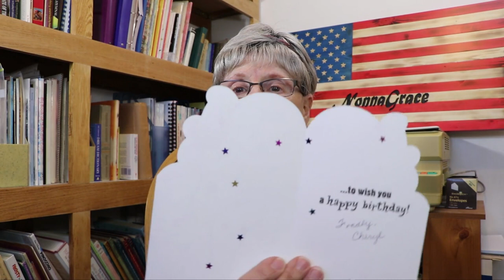How To Fix A Bad Day By Doing This Or That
How to fix a bad day by doing this or that. We all have bad days but just do this and smile, or just do this or maybe that. it only takes a one minute fix. to fix what,
 how to fix a bad day by doing this or that.  Are you having a bad day?